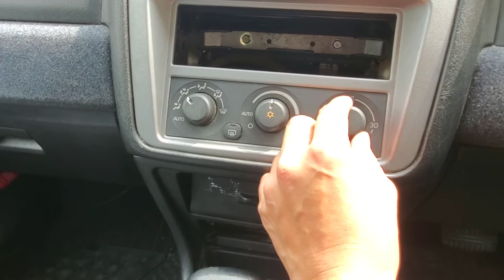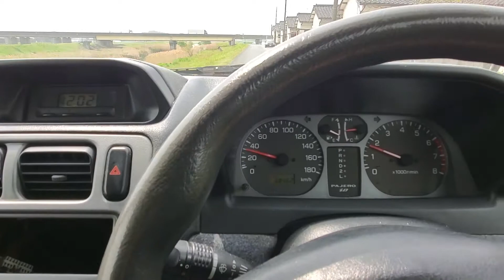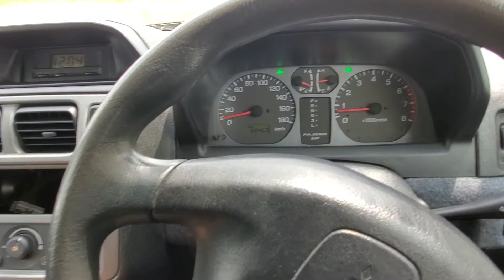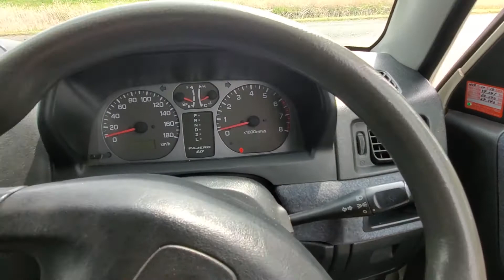KS AUTO EXPORTS 2002 Mitsubishi pajero io 0665